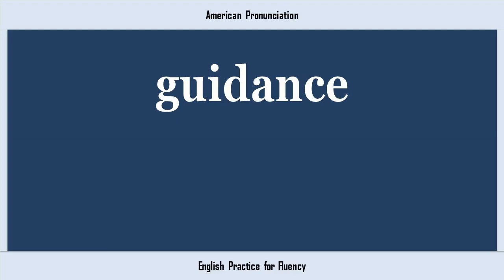guidance, How to Say or Pronounce GUIDANCE in American, British, Australian English